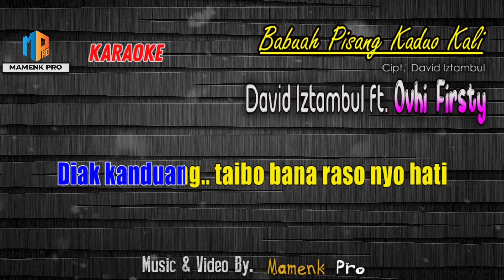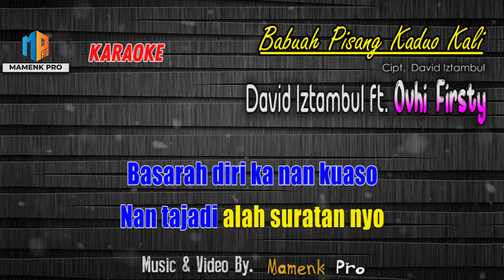KARAOKE BABUAH PISANG KA DUO KALI - DAVID IZTAMBUL FEAT OVHI FIRSTY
KARAOKE BABUAH PISANG KA DUO KALI

Artist: DAVID IZTAMBUL FEAT OVHI FIRSTY
Title: Babuah Pisang Ka Duo Kali
Song Lyrics: David Iztambul

L : Alah babuah pisang kaduo kali
     Tiok bacinto taluko juo
     Baru kakariang luko nan ka patang
     Baulang saik di jajak nan lamo

P : Usah lah uda capek baputuih aso
     Itulah namo nan indak jodoh
     Tuhan nan kayo Pasti manunjuak kan nyo
     Basabalah uda manjalaninyo
     Basabalah uda manjalaninyo

Reff :
L : Diak kanduang...taibo bana raso nyo hati
     Coiko bana nasib cinto nan denai raso

P : Oi uda...sahabih hujan...katimbua paneh
      Basakik lah dahulu...nan sanang pasti ka datang

L : Basarah diri ka nan kuaso
     Nan tajadi alah suratan nyo

P : Usah uda bahibo juo
     Ambiak elok buang buruak nyo

Channel  @MamenkPro    adalah channel video music dalam bentuk karaoke/ minus one vocal, musik dalam video 100% di produksi ulang oleh Mamenk Pro. Dukung terus chanel kami dengan LIKE, SHARE  dan SUBSCRIBE serta SUPERS THANKS nya ya agar kami bisa terus bersemangat untuk menghadirkan video musik karaoke terbaru lainya, khusunya lagu - lagu dari ranah minang.